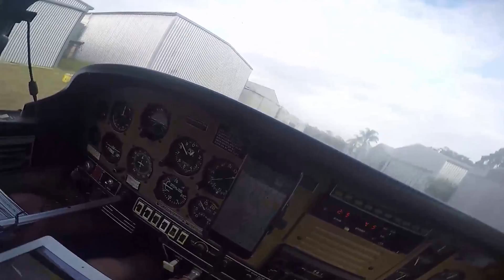Flying with Dawson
first crack at editing a video